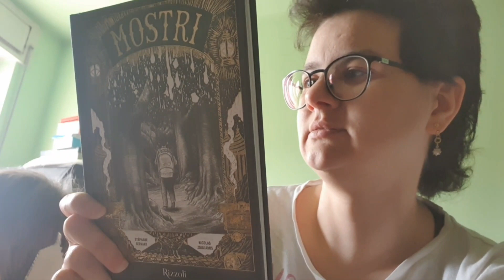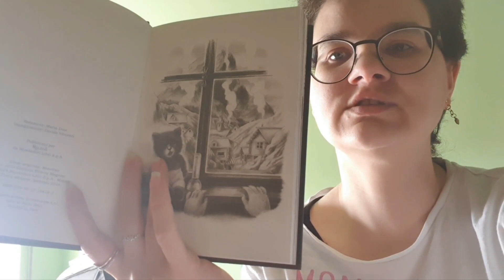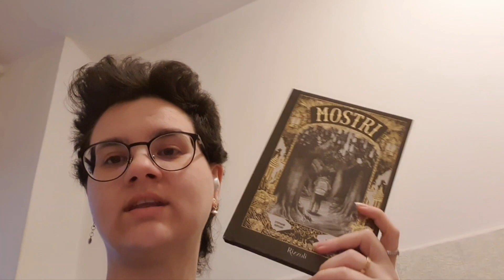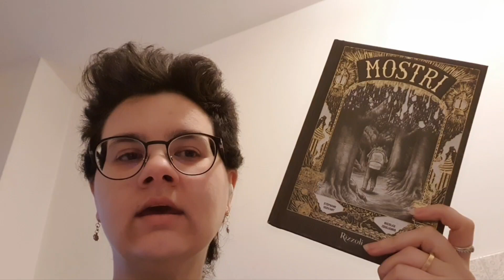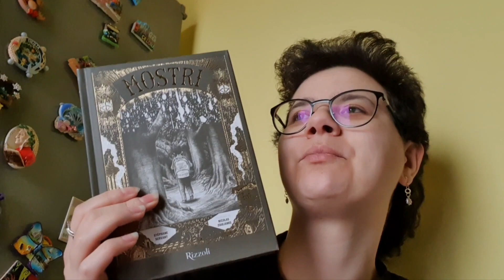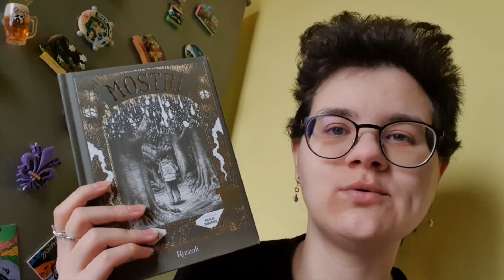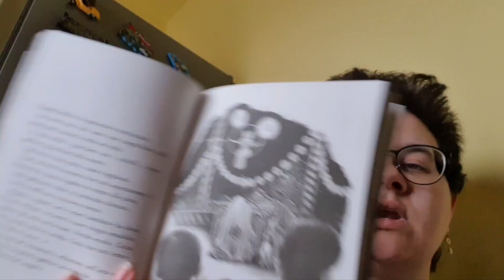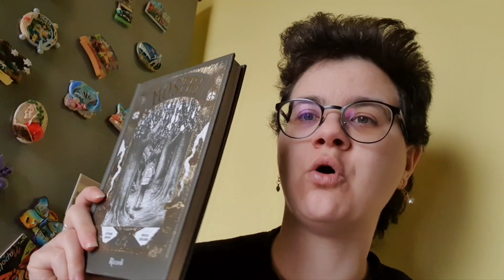Reading Vlog - Eletto dal TBR Game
Buonsalve, gente!
Il tbr game di maggio ha parlato: Compra e Leggi facendo un vlog, quindi eccomi qui a svolgere il mio dovere :D

ehm... ad un certo punto ho detto che mu riforda Fitzek, ma intendevo ovviamente Selznick eheh xD